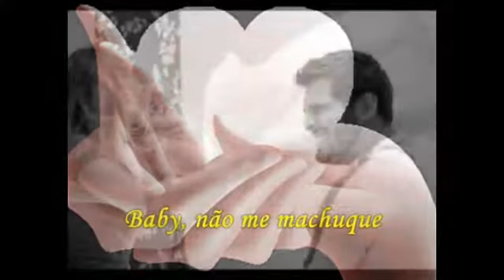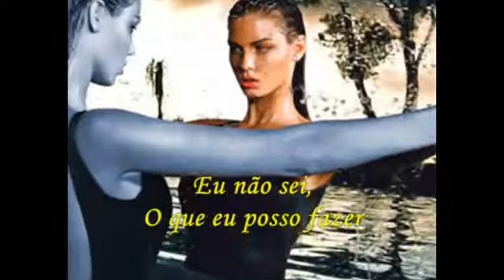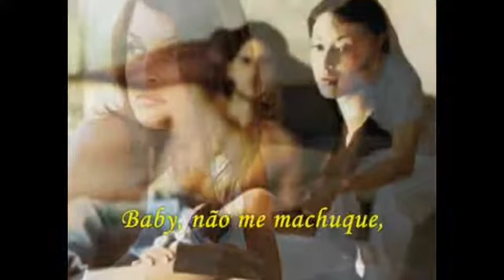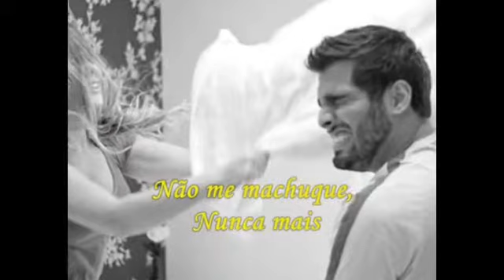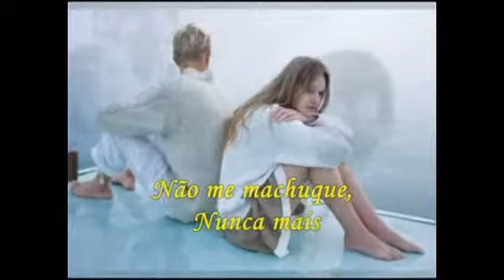Haddaway Tradução e clip original